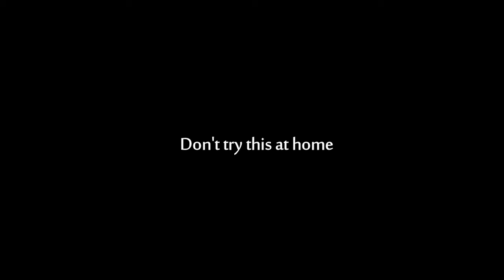WATER YOU WAITING FOR?! (Behind The Scenes/Bloopers)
This video needs no description.